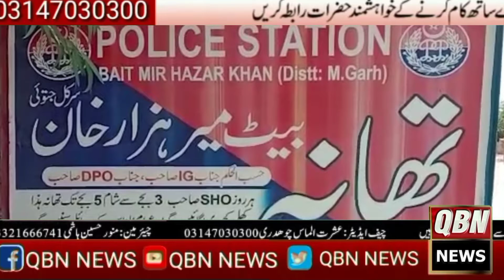عوام کو انصاف دینا میری میری اولین ترجیح ہے ایس ایچ او تھانہ بیٹ میر ہزار خان سرکر جتوئی